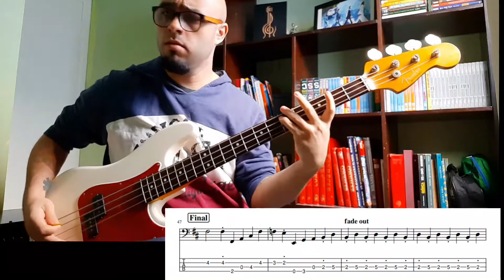Pink Floyd - MONEY | Bass transcription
Gear: Fender Pbass Japan Reissue 62 (1994)